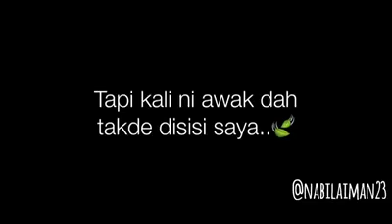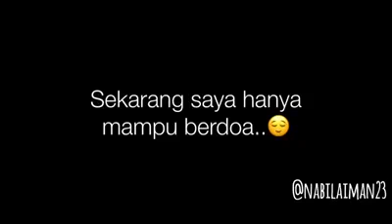😭 Sedih 😭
Ayat Jiwang 45